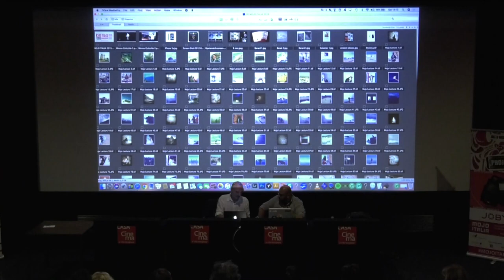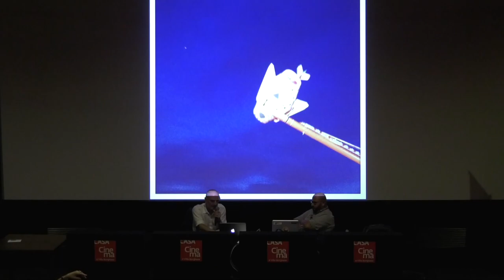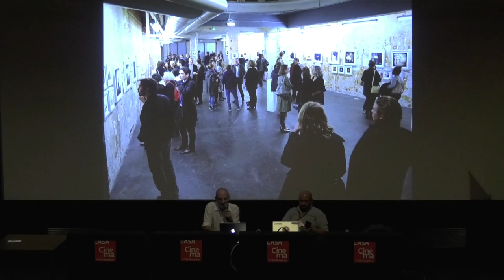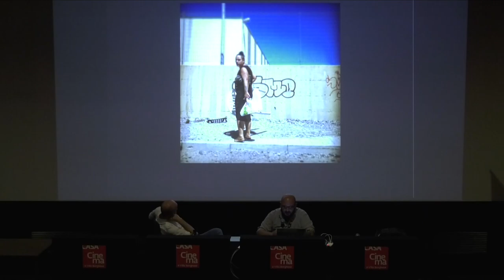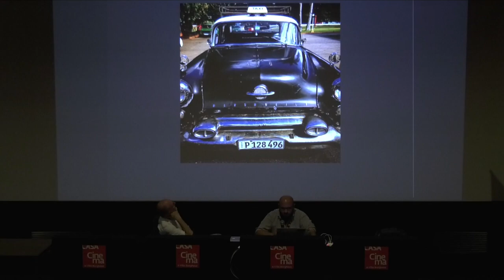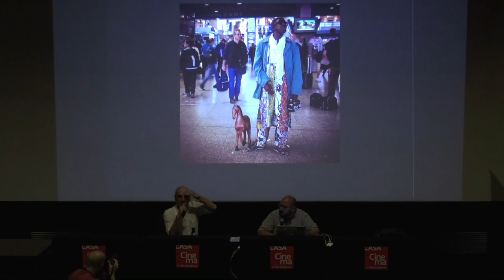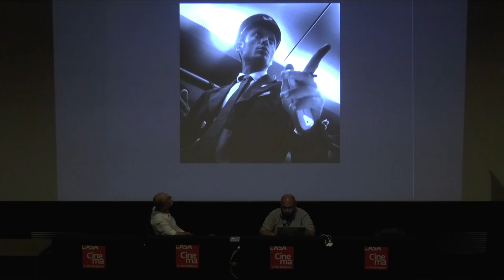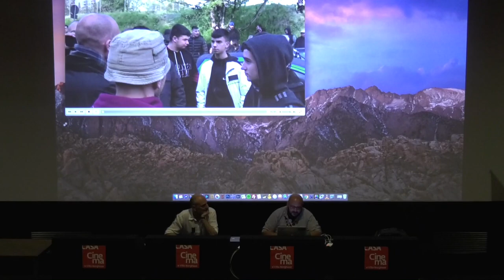SMARTPHOTOGRAPHY, QUANDO E COME FOTOGRAFARE CON LO SMARTPHONE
Lo facciamo ogni giorno, più volte al giorno: usiamo il nostro smartphone per fotografare che si tratta di memorizzare la lista della spesa scritta sul frigo oppure documentare il sorriso di nostro figlio ma quanta parte delle potenzialità espressive e giornalistiche della smartphotography usiamo davvero?

DOCENTI:
Alessandro Serranò, Stefano De Luigi.

MOJO ITALIA è un evento completamente gratuito che vive grazie a sponsor e donazioni.

Per aiutarvi a restare a casa durante l'emergenza Coronavirus vi mettiamo a disposizione, gratis, tutti i seminari della nostra ultima edizione e altri materiali.

Apprezziamo il tuo supporto, se vuoi aiutarci sentiti libero di donare una somma a tuo piacere con PayPal (funzione "invia denaro" indirizzo mail ) oppure servendoti dell'IBAN IT47D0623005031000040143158 intestato a Associazione Stampa Romana.

In entrambi i casi per favore indicate come causale: "Liberalità a Stampa Romana per Mojo Italia".

Buona visione!